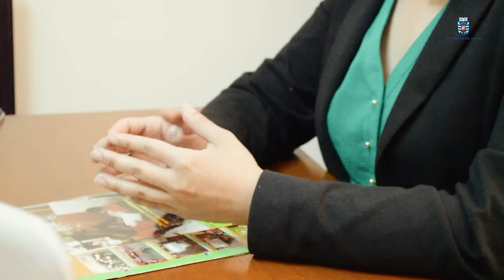Marisel Recabal / Profesora de Educación General Básica / Chillán, Chile